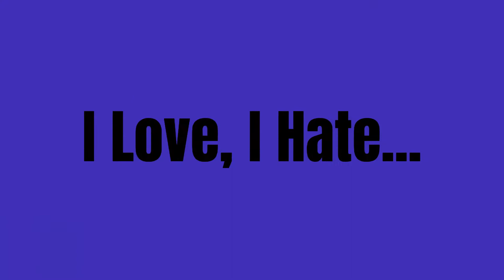BedWars With the boys HIGHLIGHTS!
Me and the boys played bedwars for over two hours, these are some of the highlights I captured!!